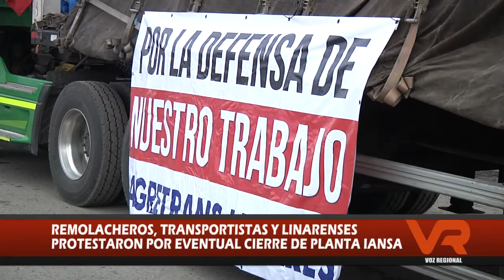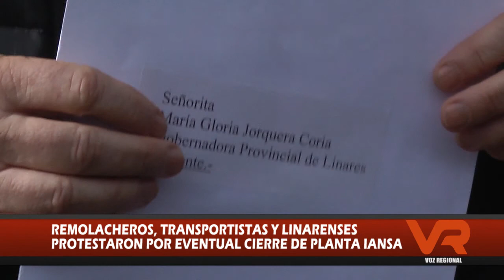SEGUNDA MOVILIZACIÓN REMOLACHERA